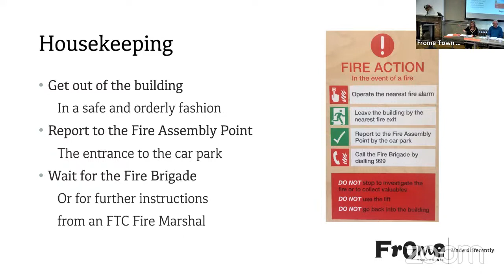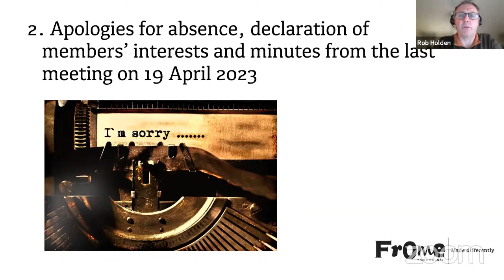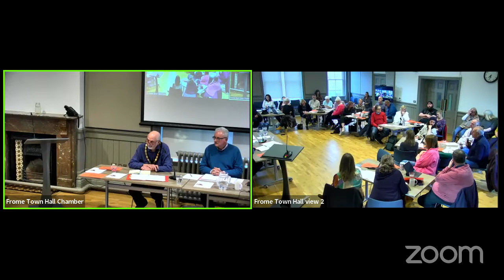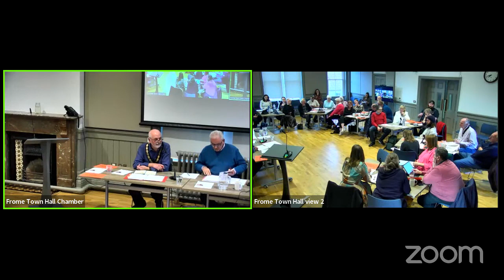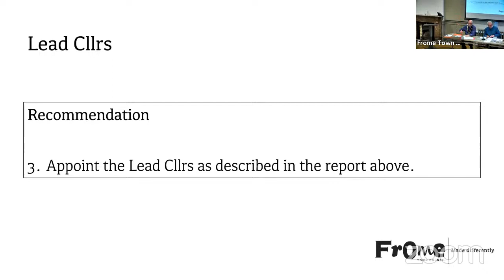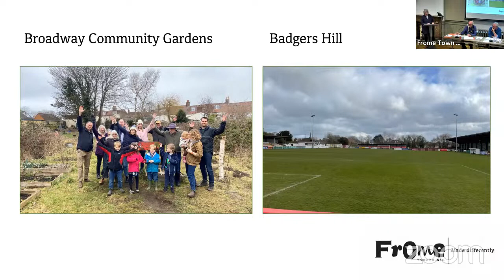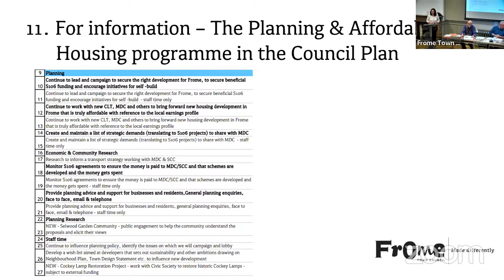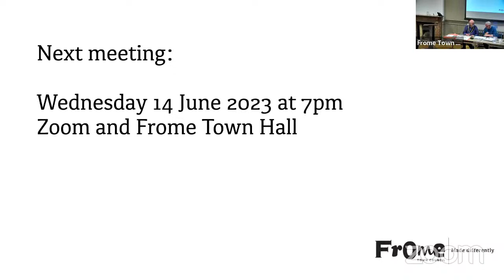Frome Town Council Annual meeting 17 May 2023